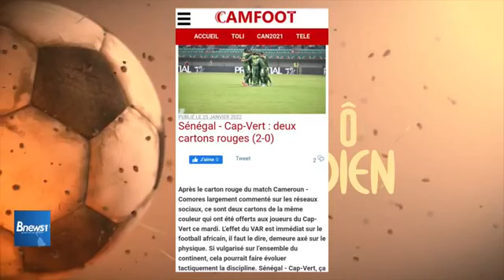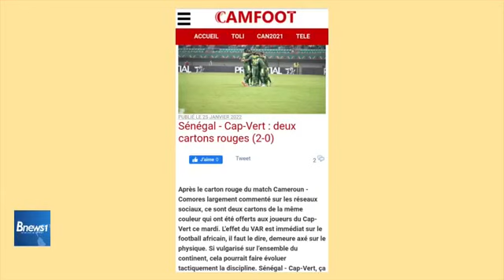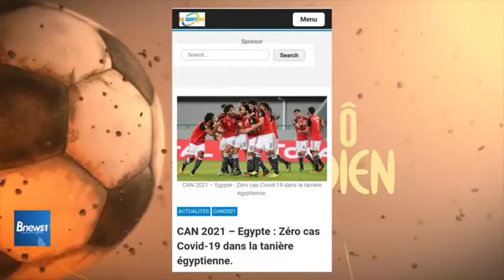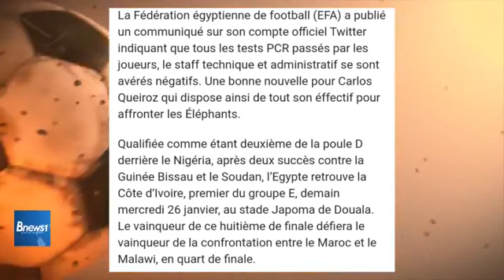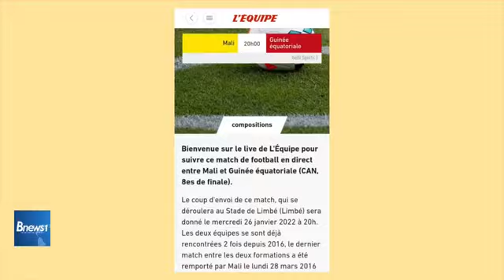Le Verdicts des Huitièmes de Finales